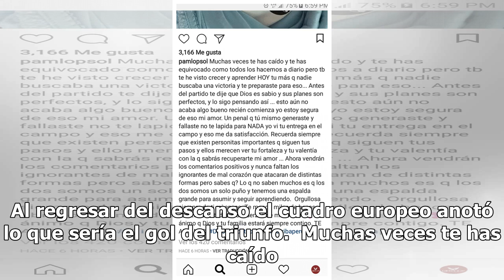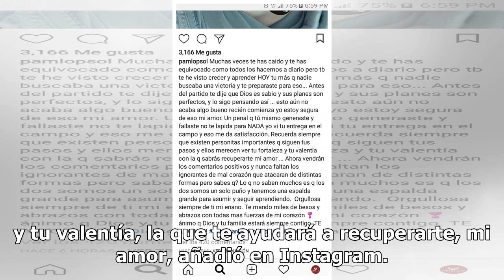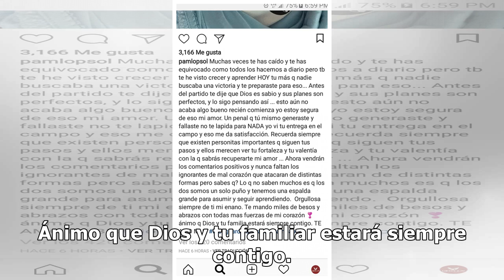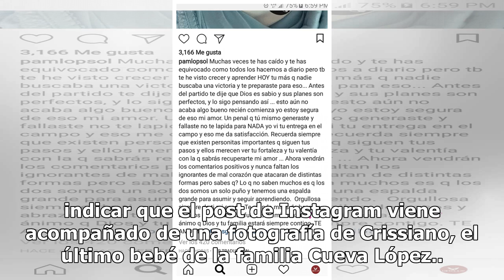El contundente mensaje de la pareja de Christian Cueva luego del penal errado ante Dinamarca